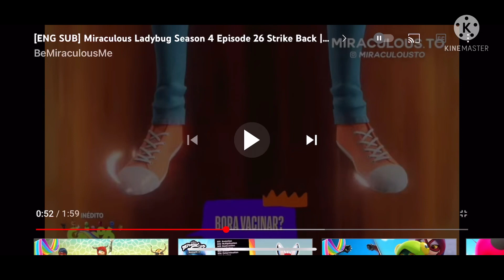Different variety of Felix transformations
ripladybuggynowhelloladylight